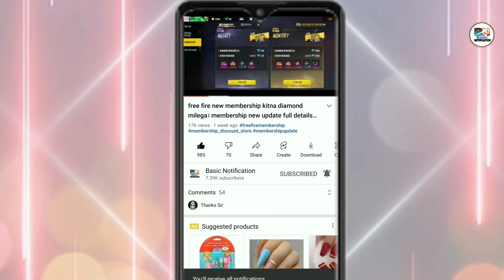redeem free character event kab tak chalega।redeem free character time change। redeem free character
redeem free character event kab tak chalega।redeem free character time change। redeem free character event last date